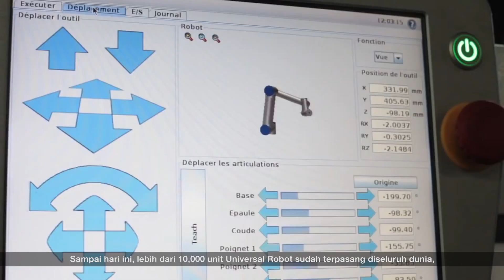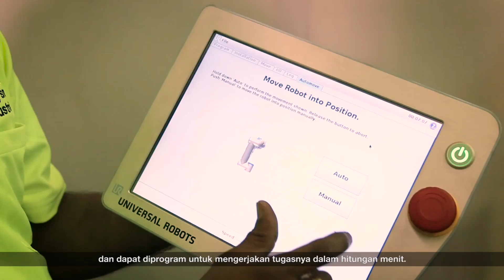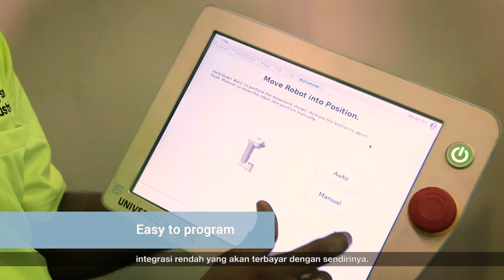UR SEAO Perkenalan (Bahasa Indonesia teks) - Ix Lee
Ix Lee, Sales Development Manager, Asia Tenggara memperkenalkan bagaimana robot kolaboratif dapat membawa otomatisasi yang menguntungkan bisnis dengan berbagai cara.